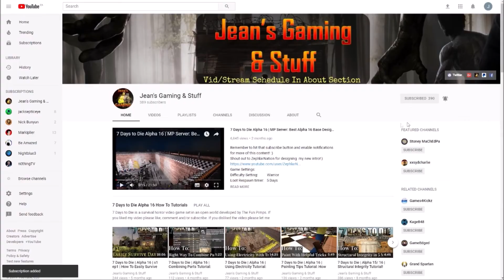Alpha 17 | Too Close For Comfort Wasteland Supplies! | 7 Days to Die | Alpha 17.3 | s3 e39 Gameplay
Settings:
Difficulty Setting:       Insanity
24 hr Cycle:               40 minutes
Zombies Day:   Walk
Zombies Night:   Walk
Zombies Feral:   Jog
Zombies Blood Moon:  Nightmare

Hardware:
• GPU: AMD RX580 (4GB GDDR5)
• CPU: Intel Core i7-7700K 4.2 GHz
• RAM: 32GB DDR4-2400
• Storage: 500 GB samsung evo SDD
• Speakers: Realtek High Definition Audio
• Microphone: Realtek High Definition Audio

Let’s Play 7 Days to Die Alpha 17 Stable Build s3 ep39 Too Close For Comfort Wasteland Supplies Alpha 17 Let’s Play Gameplay.

Come join me on my playthrough/walkthrough of my 7 Days to Die lets play series gameplay with commentary.

This is a 7 Days to Die Multiplayer game series.
This is 7 Days to Die Alpha 17 Stable build season 3 episode 39 of my 7 Days to Die Alpha 17.3 Stable Build let’s play Multiplayer series/gameplay.

7 Days to Die is an early access survival horror, pc, xbox and ps4, sandbox game set in an open world. 7 Days to Die is developed by The Fun Pimps.
7 Days to Die is a post-apocalyptic zombie apocalypse tower defense / base defense game.
7 Days to Die has multi player, single player and co-op and you get two types of map namely Navezgane and Random Gen.
7 Days to Die is like Minecraft but in my humble opinion it's way better sporting better graphics and physics.
7 Days to Die there has crafting, building, exploration, zombie killing, looting, farming and hunting to name but a few features.

7 Days to Die has also been made available for purchase on console: ps4 and xbox.